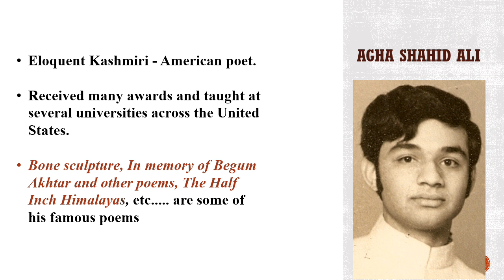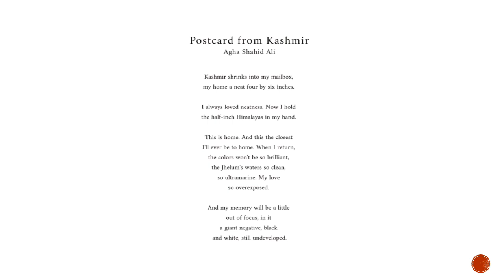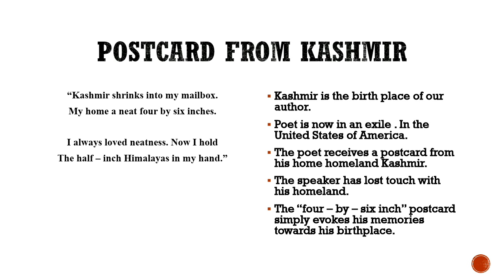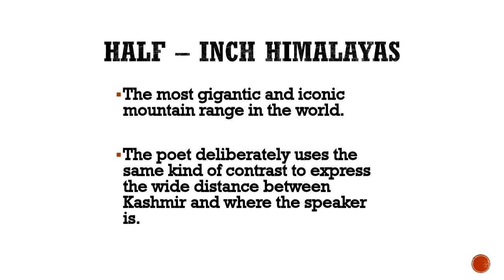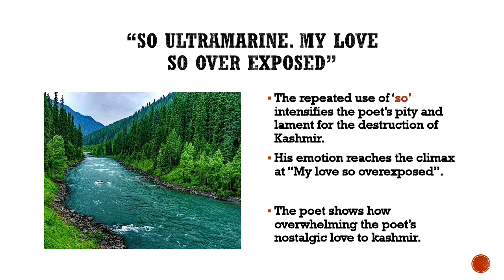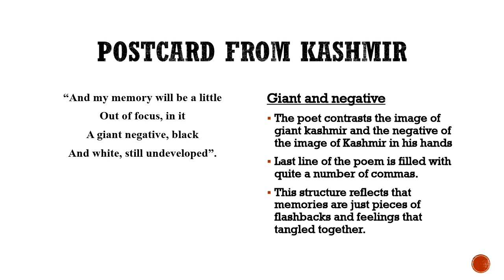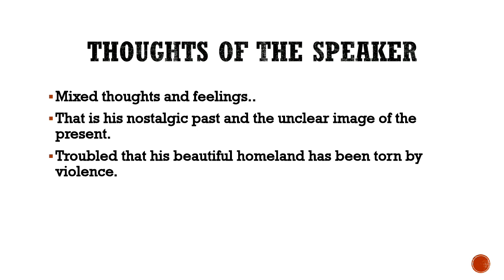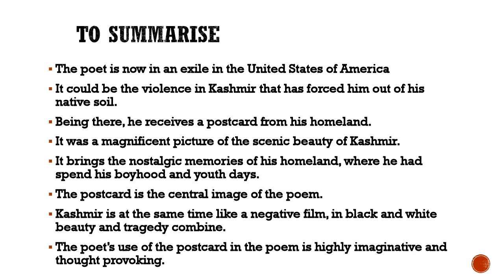Poem: POSTCARD FROM KASHMIR - Aga Shahid Ali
Aga Shahid Ali experiences a kind of peaceful, but painful recognition that Kashmir is no longer his home. He attempt to deal with the fact that he doesn't remember on it, something he seems to believe is akin to cheating on a lover.  it  gives him an independant sense of loss because he knows that it is no longer like his memories, it has been through violent revolt.
Malayalamsummary analysis| postcard from kashmir | summary|explanationinmalayalam|malayalam| Litera Huddles